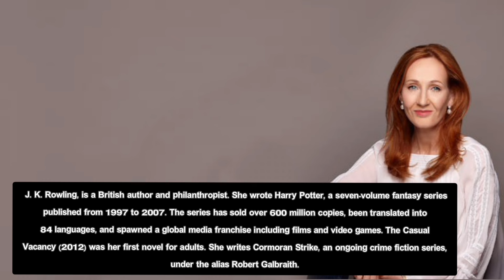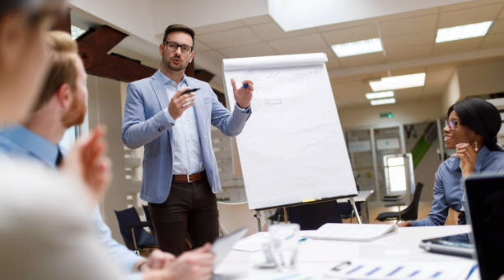2.The Fringe Benifits of Failure || Clear Explanation in Telugu|| OU 6th sem English